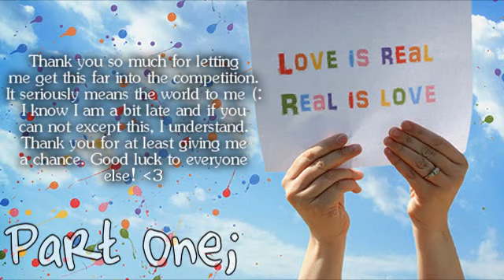Everything I Asked For; Part 1 {Anywriters Contest; ROUND 4}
He was everything I ever wanted. He had gorgeous, blue eyes... glowing against the moonlight that reflected against the window. His muscles bulging out of his shirt, his lips rosy; his body was perfection... he was perfection.

 His body hovered over my fragile one, his hands making there way around me. His lips gazed against my neck, making their way up until his lips met mine. I returned the favor, our lips moving in sync as he sucked on my bottom lip, savoring my juices. His hand was rubbing my lower stomach, a moan escaping my lips as I ran my fingers through his hair, pulling him closer... if that were even possible. His hand began whisking its way through my shirt, his hand traveling its way up.

 "I love you." I mumbled, his hot breath against mine, tickling against my soft, pink, plump lips.

 "Yeah, I love you too." He added, before quickly pressing his lips to mine.

 And that was the last time I ever saw him.

3 Years Later

 I walked through the crowd of people in New York City as my boots stammered against the concrete ground which has been covered in layers of snow. It was freezing, and it has been the first time in a while since there has ever been a blizzard here. I rubbed my hands together in order to cause friction between the two, so somehow heat would produce; to warm myself... well at least part of it.

 The wind ran through my face roughly, feeling as if it was piercing into me, like a thousand knives. My hair moving everywhere as the wind continuously rushed against me. My nose was red as I sniffled, the cold becoming worse every step I take.  My eyes wondered about the scene portrayed in front of me. Everyone scattering around the area as they rushed in and out of stores, to purchase things for the holidays. Christmas... to be exactly... It was coming up shortly, and I dreaded it. Every single day it came closer the more I wanted to push it back even further.

 He was everything that made me happy for the holidays, everything that encouraged me to wake up in the morning... to be encountered by his marvelous beauty that stunned me every time I had approached him.

 Now, there is nothing left to wait for... no one to come home too, no one to tell me how much of a gorgeous person I was to them, no one to kiss me upon my lips and pull away shortly to tell me how much they loved him, like he had.

 I opened the door to my house, closing it behind me as I began to unwrap myself of all the things I had on it. The scarf that hung tight around my neck, and my coat that kept me warm inside. Laying them on top of the counter as I made my way into the kitchen. As I turned on the kitchen faucet of the sink and rinsed my hands under hot water, feeling my hands numb underneath. Grabbing a towel from the drawer, I dried my hands as I made my way over to the cabinet as I grabbed the packet of hot chocolate as I began to brew myself a cup.

 A couple minutes later, the hot chocolate was ready. I grabbed the cup by its handle as I made my way over to the living room. Turning on the TV, I laid back against the sofa as I cleared my mind.

 The screen flickered different colors as the commercials played, leaving me to wonder what had happened to me these past few years. Thinking back...

 "Take that back!" I gasped as Marcus ran around the counter away from my reach.

 "Never." He chuckled as I charged towards him.

 "I am not a clean freak!"

 "Yeah, you are." He teased, running the other way, dogging my hands.

 "Ill show you." I turned my head as my gaze met the box filled with frosting inside since just before, I was getting ready to bake a few cupcakes before Marcus interrupted me, yet again with this nonsense.

 "You'll see." I smirked as I dipped my hand into the frosting. "Come here, Marcky."

 "Oh, No." His eyes widened as he moved back.

 "I just want to pinch your cheeks!" I giggled as I saw the terrified look on his face.

 "No, Rae." He backed away soon being trapped between the counter and the wall.

 "Ha! I got you now, Santino." I smirked, inching closer to him as I leaned forward ready to pound my hands against his face, to smear all the frosting against him when he grabbed my arms.

 "Let me go!" I cried out, trying to pry his hand of mine.

 "Never." He chuckled as I finally calmed down, his eyes on mine as I felt my heart flutter, his eyes were a shade of ocean blue, with a golden center. They were pure and beautiful catching the most light from the sun, contrasting his eyes to be even more beautiful then they already were.

 I could tell he felt weird too considering the look on his face he'd had. His eyes softened as he dropped my hands to the side.

 And that was the first time I realized... that I was in love with him.

 I sat up straight, my shirt soaked. I hadn't even realized I had been crying this whole time...